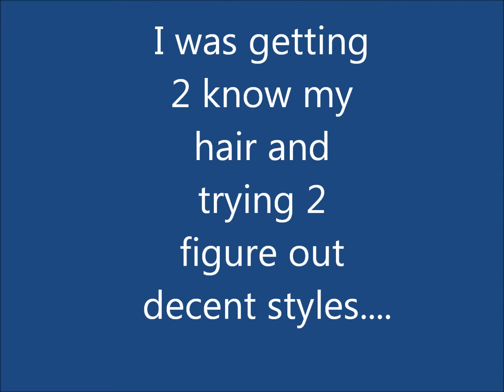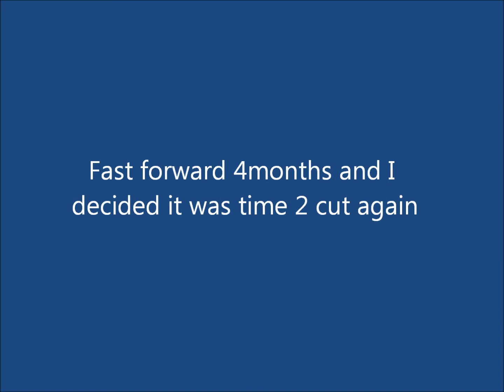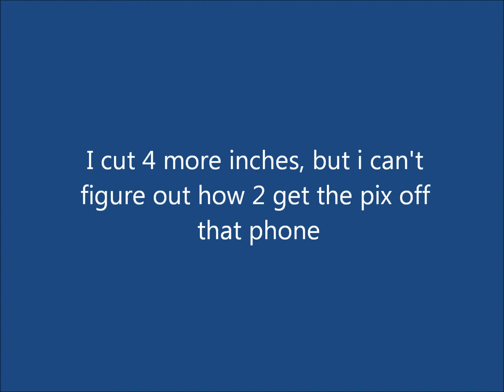{1} From Relaxed to Natural-9months post relaxer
Natural Hair Journey- I am currently 40weeks post relaxer.  If I were pregnant, I'd b full term and birthing a baby 2 hold, but instead I'm still patiently on my journey back 2 natural hair.